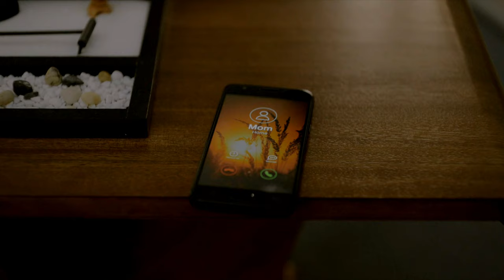BEAU IS AFRAID (The House Trailer Style)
Edited on Vegas Pro 18

Directed by Ari ASTER
Starring Joaquin Phoenix, Armen Nahapetian, Parker Posey, Julia Antonelli, Elaine Bray, Zoe Lister-Jones, Patti LuPone,  Amy Ryan, Kylie Rogers, Stephen Henderson, Denis Ménochet, with Nathan Lane and Richard Kind.

Submitted in r/fantrailers.